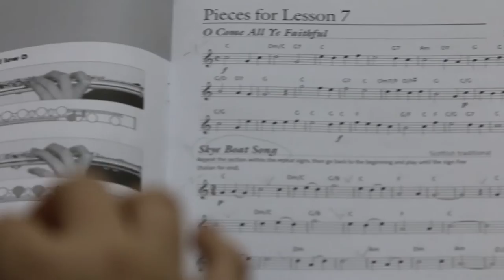Музыкальная школа "Кешет Цлилим" (Радуга Звуков) KESHET TZLILIM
Музыкальная школа "Кешет Цлилим" (Радуга Звуков)
KESHET TZLILIM